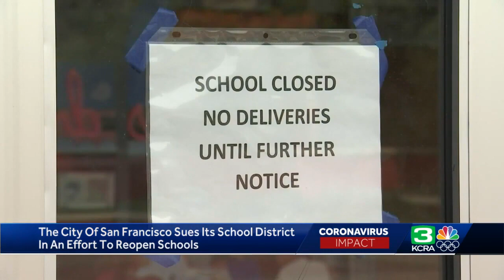San Francisco sues its own school district to reopen classes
The city of San Francisco took a dramatic step Wednesday in its effort to get children back into public school classrooms, suing its own school district to try to force open the doors amid the coronavirus pandemic.  The lawsuit was the first of its kind in California and possibly the country, as school systems come under increasing pressure from parents and politicians to end virtual learning. Teachers unions in many large school districts, including San Francisco, say they won’t go back to classrooms until they are vaccinated.